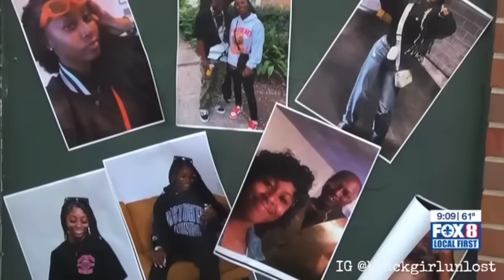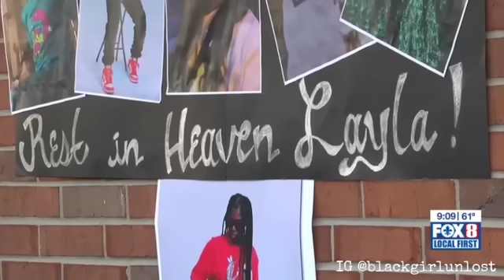MURDERED ON CAMERA | DOUBLE SHOOTING CLAIMS THE LIVES OF 2 DURING CELEBRATORY WEEKEND | LAYLA SCOTT